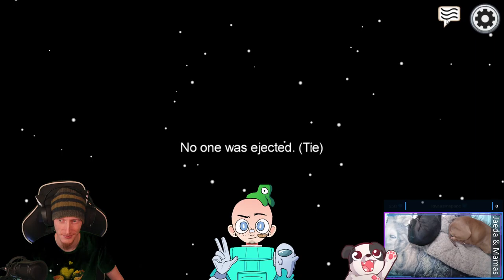Hide & Seek! | Among Us #6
Some more Among Us with friends and trying out "Hide & Seek" mode!

Purchase this game while also supporting the channel AND animal rescues!